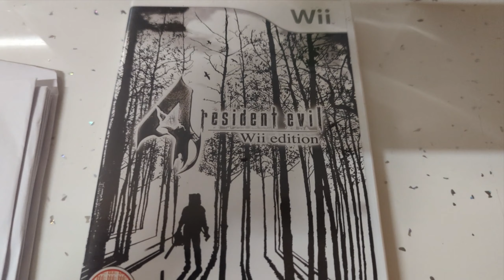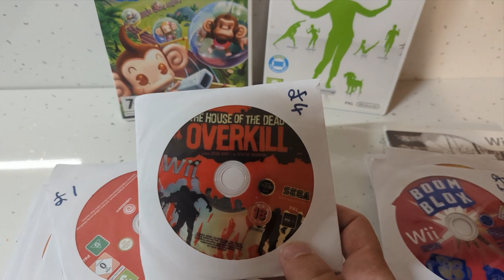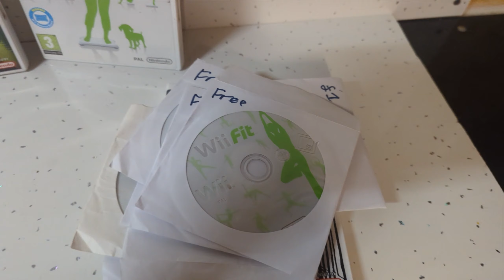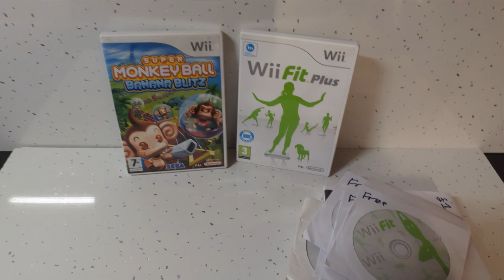What is your favourite Nintendo Wii game? New Wii games in stock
What is your favorite Nintendo Wii game? New Wii games in stock

Some exciting products to add to the shop